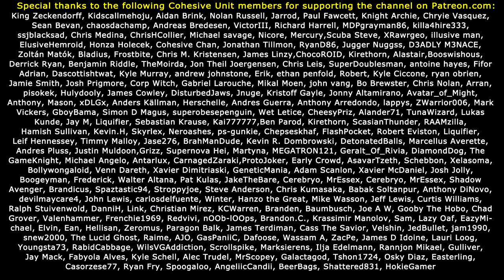DIRTY, HOT & SWEATY! Fallout 4 Evil Female Let's Play (#29)